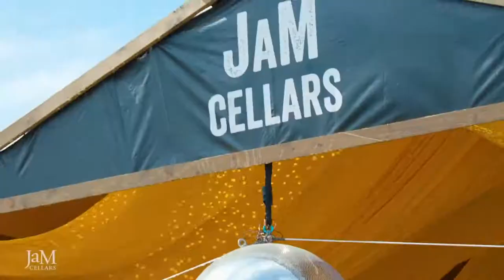JaMHappyHour with Lee DeWyze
Happy WineWednesday! Celebrate with a bottle of ButterChardonnay and live music from the incredible, Lee DeWyze!